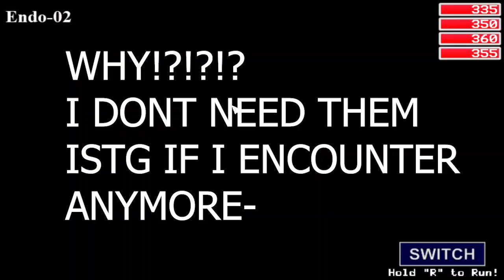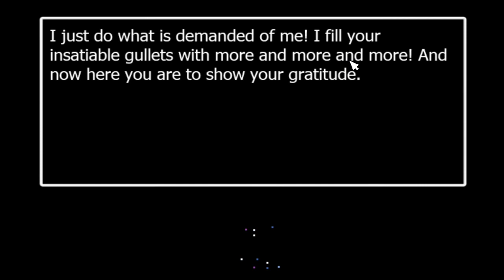Can You Beat FNaF World With Only Halloween Characters?